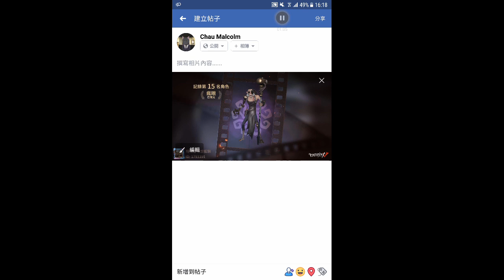Identity 5 買 瘋眠